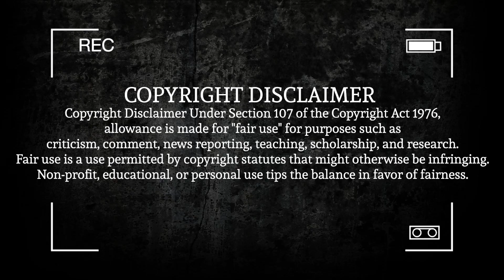Da Wang Rao Ming 大王饶命 Opening | Reaction Mashup